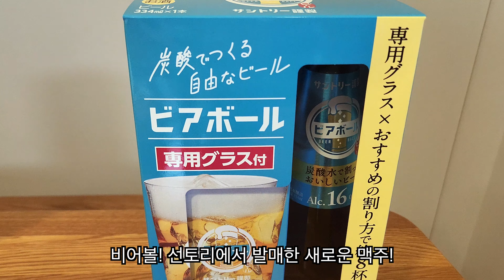산토리 비어볼 맥주하이볼 얼음＋탄산수＋맥주 | サントリービアボール ハイボールビール 氷＋炭酸水＋ビール